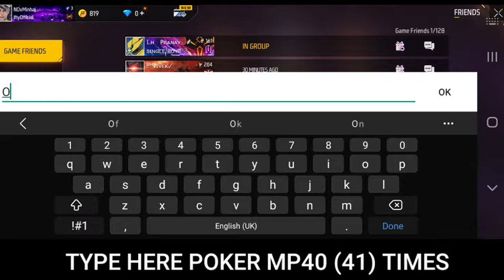POKER MP40 GLITCH 100 WORKING🔥🔥 | GET FREE POKER MP40 | FF NEW GLITCH